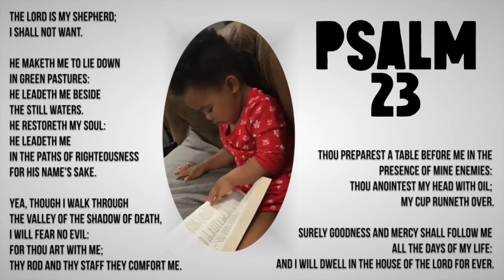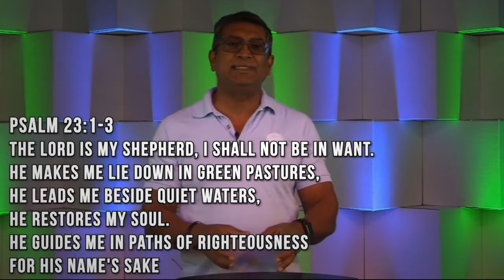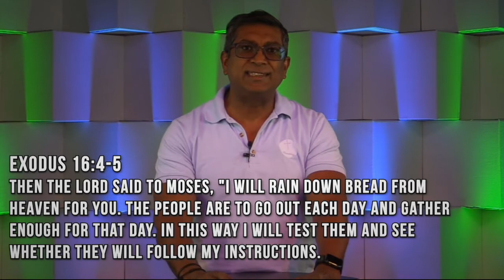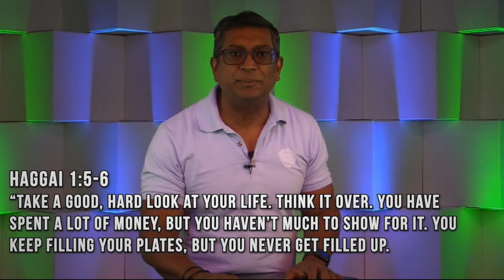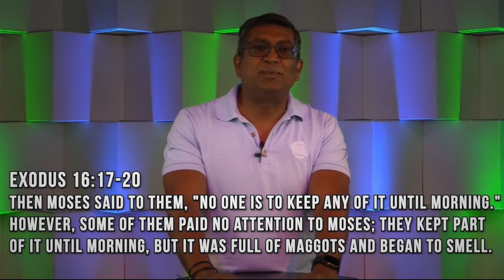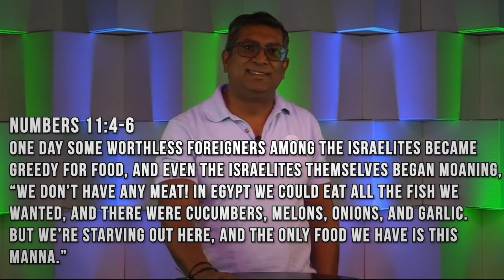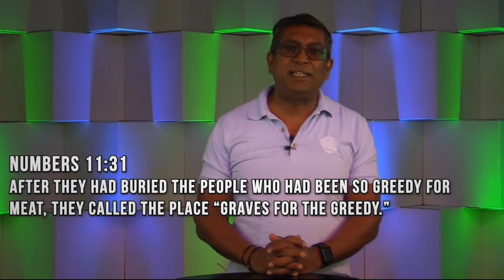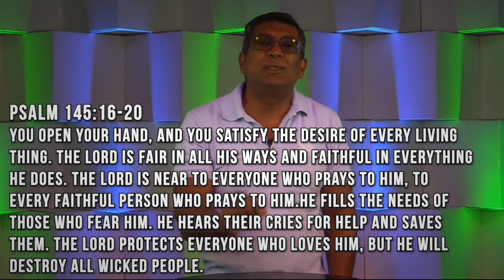The Lord Is My Provider | Desert Streams Church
The Lord Is My Provider
Pastor Gary Khan - October 10, 2021
Desert Streams Church, Santa Clarita, CA

Did you give your life to Christ today? Do you want to be baptized? Would you like to serve?

Have Questions?